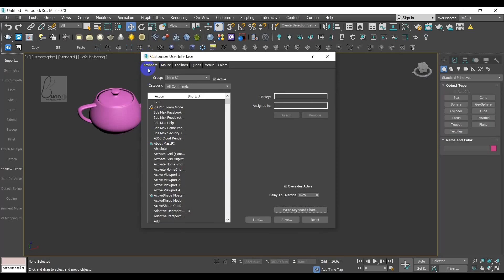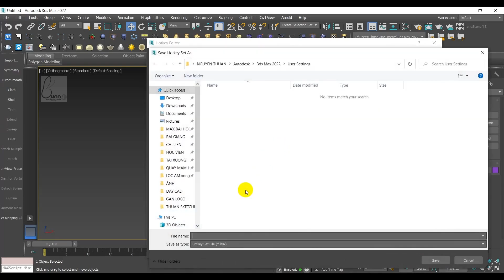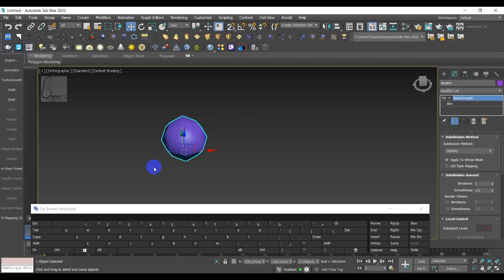Hướng dẫn cài phím tắt trong 3ds max 2022 | Hướng dẫn cài đặt phím tắt trong 3dsmax 2022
link tải thư viện
Video bài giảng trên lớp từ CƠ BẢN ĐẾN NÂNG CAO đăng công khai trên youtube. Hướng dẫn cài phím tắt trong 3ds max 2022 | Hướng dẫn cài đặt phím tắt trong 3dsmax 2022. Muốn xem các video có cùng chủ đề hãy vào mục danh sách phát.